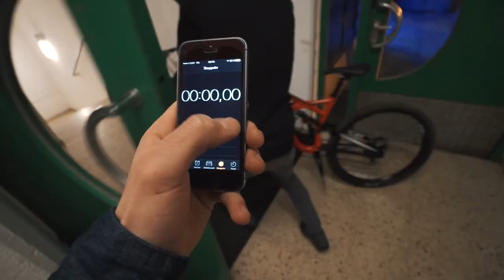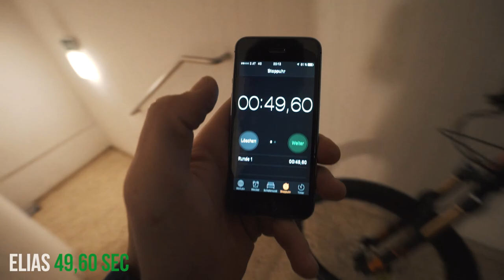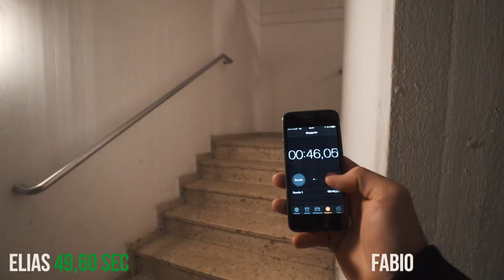The new Sick Series Home! |SickSeries#7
Finally we managed the Flair and Backflip. Things come together - new Sick Series Home and the brand new online shop.

Fan Mail:
Höttinger Au 26 / Top 7
6020 Innsbruck
Austria

►Follow Sick Series, Me and Elias:
Sick Series:

►Want to know what protection, bikes, parts and camera equipment we use? Here is a list of all things

Cheers,
Sick Series